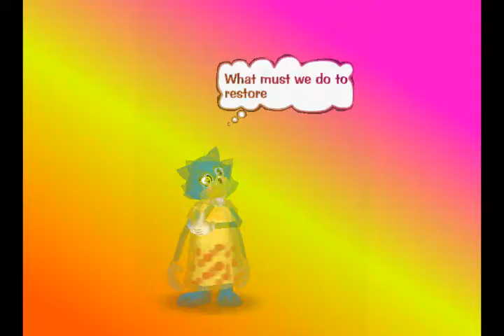We Are Broken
By: Paramore

A lot of overlay, i like it tho :DD